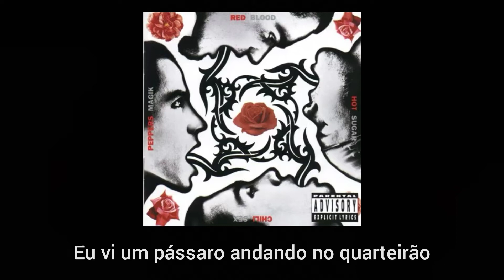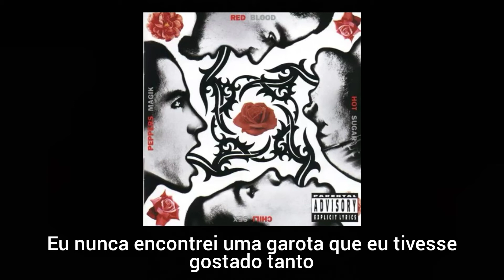Red Hot Chili Peppers - Apache Rose Peacock Legendado